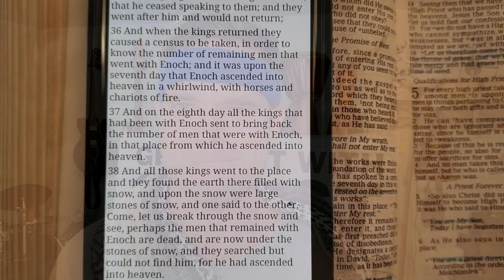Enoch Taken When There Was Snow 🌨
➤SALVATION 101:
➤ file:///C:/Users/Aaron/Downloads/Salvation_101_-_KJV%20(1).pdf

(All Links below are accessible on the website as well)

LaVera Woods (Feb 9th writes):
I'm really tired of these "no one knows the day or hour" comments. The prophet Daniel studied the prophet Jeremiah and the events of the day and calculated when the Messiah would come the first time and he nailed it--to the day--the day we call Palm Sunday---the day of Jesus' triumphal entry. The religious leaders should have known, could have known---if they had been looking, but they missed it! They were too busy fashioning a King of their own making, and they missed, what could perhaps have been, the greatest event of history thus far the presentation of the King of Kings. My King is coming for me, and I will not be shamed for looking for Him. I am eager and excited for that day! Every day from now until He comes is a high watch day for me, but it is exciting to study His Word and look for clues as we wait on Him. The investigation remains open until the case is solved and we join our Bridegroom!